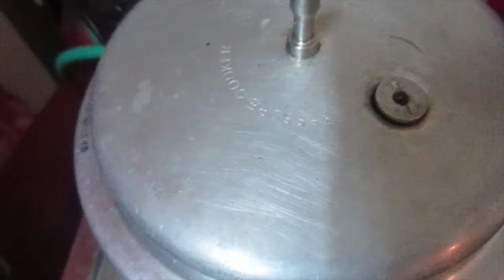பலாக்கொட்டை சமையல்/jack fruit seed receipe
jackfruit seed receipe,/palakottai samayal/ sambar/fry/ gravy /kurma/ this is jim receipe /body builders receipe/muscle build receipe/ man six pack muscle build /natrural viagra receipe specilly for men/natural fertility receipe/ high rich in fibre/indra sethuraman/idhira sethurama/cokaraco kitchen/